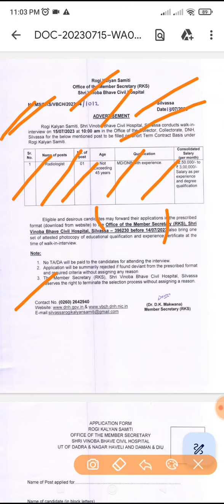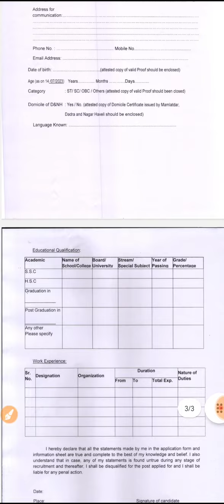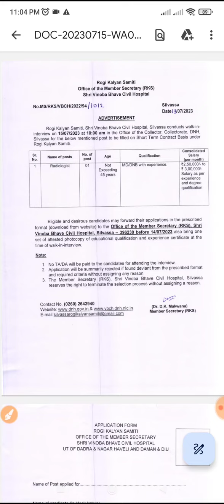Govt job of Rks in DNH DAMAN DIU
download link